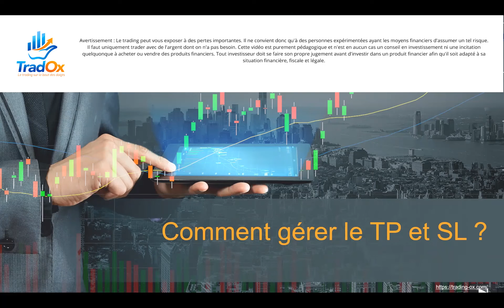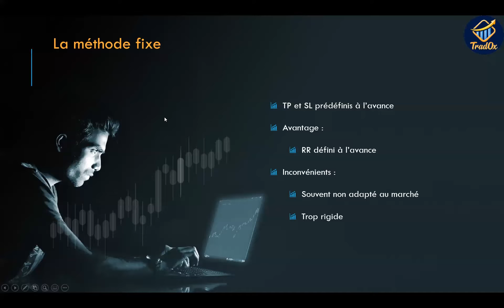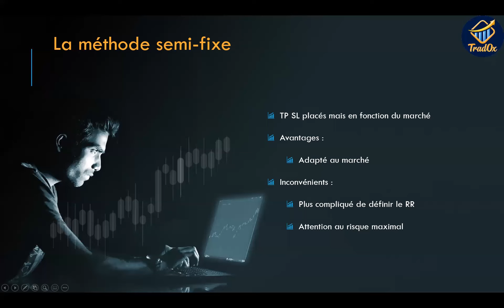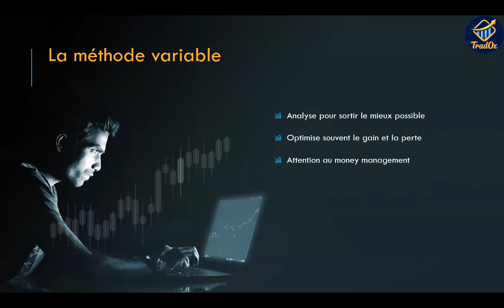Comment gérer le TP et SL en trading ?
Comment trader sur les TURBOS ?

Les turbos sont des produits à effet de levier, ce qui implique que faire du trading dessus peut rapporter beaucoup mais aussi couter cher !